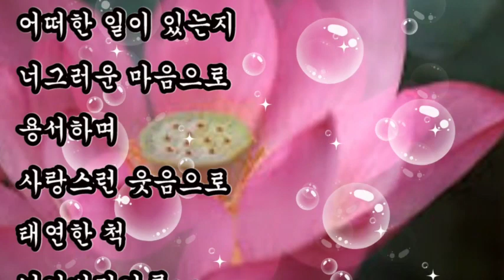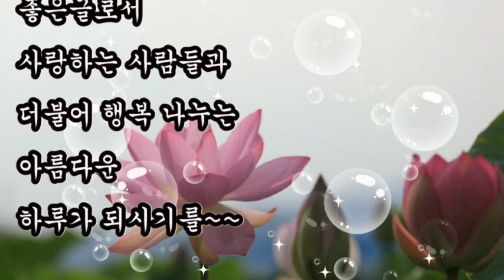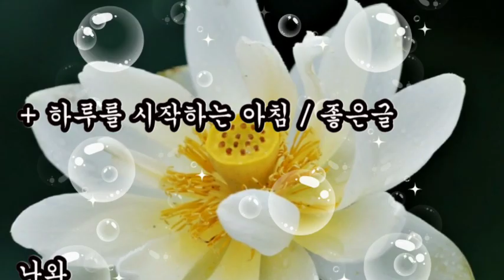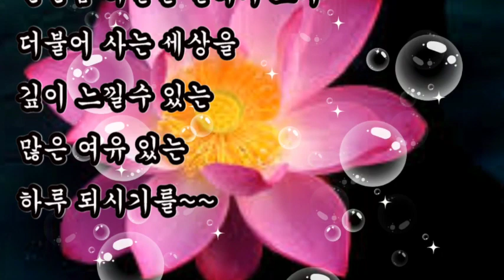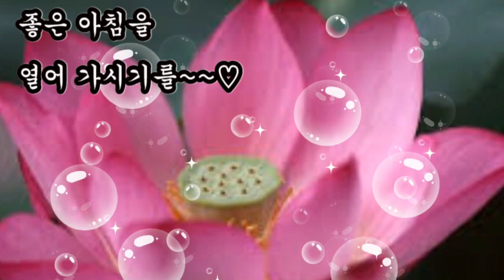좋은글, + 하루를 시작하는 아침 / 좋은글, 아침에 미소로 인사 나누며 미소로 정을 나누며 서로에게 행복을 드리는 좋은 아침을 열어 가시기를 빕니다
좋은글
하루를 시작하는 아침
아침에 미소로 인사 나누며 미소로 정을 나누며
서로에게 행복을 드리는 좋은 아침을 열어 가시기를 빕니다

+ 하루를 시작하는 아침 / 좋은글

나와
인연이 있는 사람들
따뜻한 차 향기처럼
하루 종일
행복하시기를~~

어떠한 일이 있는지
너그러운 마음으로
용서하며
사랑스런 웃음으로
태연한 척
넘겨버리기를~~

한번쯤 하늘을 올려다 보며
더블어 사는 세상을
깊이 느낄수 있는
많은 여유 있는

노래와 시와
좋은글로서
사랑하는 사람들과
더블어 행복 나누는
아름다운
하루가 되시기를~~

하루를 시작하는
아침에
미소로 인사 나누며
미소로 정을 나누며
서로에게
행복을 드리는
좋은 아침을
열어 가시기를~~♡
좋은글 하루를시작하는아침 아침에미소로인사 나누며_미소로 정을 나누며_서로에게행복을드리는좋은아침을열어가시길